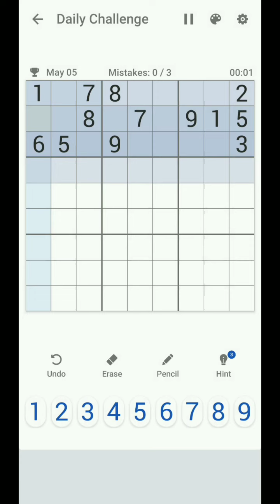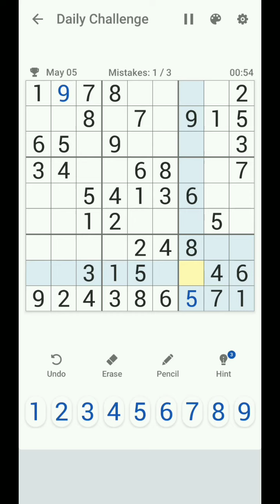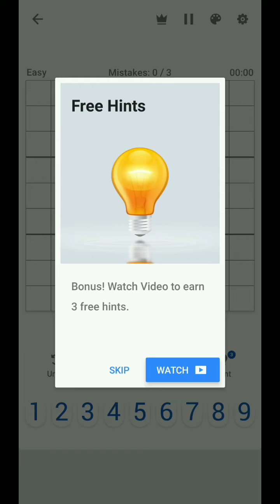حل الغاز لعبة سودوكو -الارقام المتقاطعه - لعبة السودوكو - Solve a Sudoku🤔😌🧐 اليازيه والنمر الوردي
لعبه سودوكو هى اللعبه الذكيه لعبه الارقام الكتقاطعه وتحلها بكل سهوله مع حل الرقم المناسب ف المكان المناسب لاتفكر ف الوقت ف البدايه تعلمها  واتقنها ف مراحل مختلفه السهله للمبتدئين ثم المرحله المتوسطه ثم المرحله الصعبه فقط تابع وتقدم وحلها 💪 انها لعبه الاقوياء والاذكياء لانها تنمي ذكائك ومهارتك وقدراتك الحسابيه وهذا شيء جنيل جدا🥰

اليازيه والنمر الوردي pink tiger and ayazeya
لعبه السودوكو
سودوكو للاطفال
سودوكو للجميع
لعبه السودوكو
لعبه الارقام
لعبه الارقام المتقاطعه
اليازيه والنمر الوردي
حل سودوكو
sudoku sudoku
اسهل طريقه لحل لعبه سودوكو
شرح سودوكو
طريقه خل سودوكو
حل الارقام المتقاطعه
خل السودوكو
اليازيه والنمر الوردي
لعبه السودوكو

خل ارقام من ١ الى ٩
حل سودوكو لعبه
لعبه المربعات الرقميه
لعبه المربعات والارقام
لعبه الارقام
ارثام السودوكو
ارقام
السودوكو
شرح لعبه سودوكو
بازل السودوكو
لغز السودودو
الغاز السودوكو
لعبه سودوكو